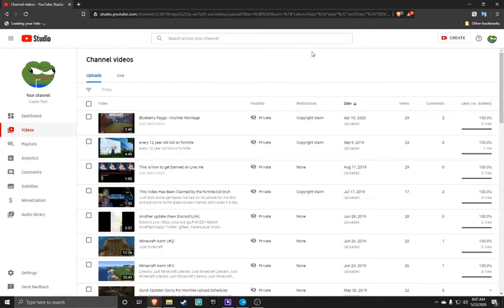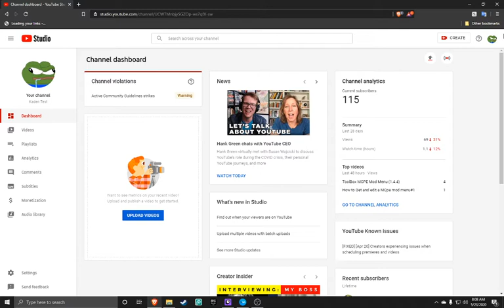Fresh Start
I haven't enjoyed the past 2 years of content I've been making so i'm starting over.